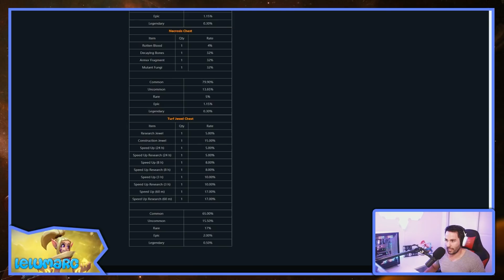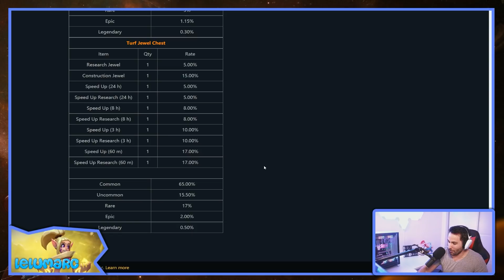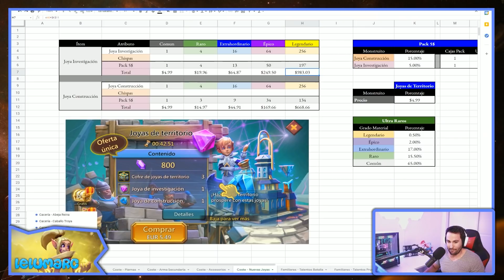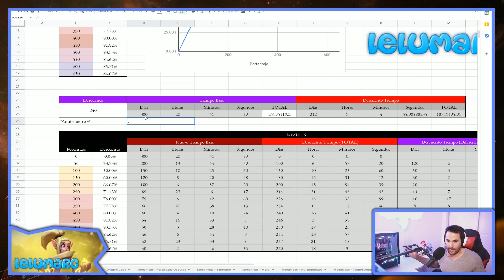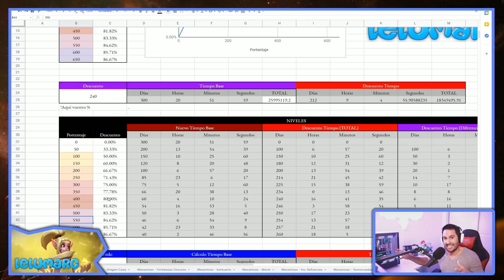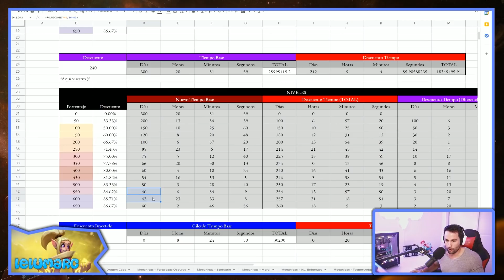Nuevas joyas de desarrollo en el juego! Coste y beneficio? - Lords Mobile ES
Hoy nos hemos despertado con un nuevo pack, donde IGG ha añadido al juego nuevas joyas de investigación y construcción. Pero, cual es el beneficio de estas joyas? Cual es el coste para poder conseguirlas? Hora de analizar la nueva aportación al juego de IGG, que ya os adelanto que se ve... de dudoso aporte provechoso! Disfrutad!